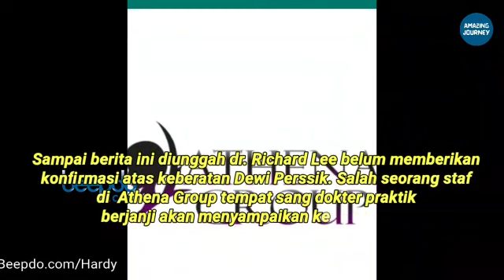Dewi Perssik Keberatan Saat Fotonya Dijadikan Konten oleh Seorang Dokter Kecantikan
Pedangdut Dewi Perssik tiba-tiba berang dengan pemuatan foto dirinya di salah konten YouTube milik salah seorang dokter kecantikan bernama Richard Lee. Ia merasa dirugikan dengan pemuatan foto tanpa izin terlebih dahulu ini. Karena itu pelantun tembang Mimpi Manis ini menunggu itikad baik dari sang dokter. Kalau tidak, dia akan pertimbangkan langkah lain. (Beepdo.com/Hardiansyah)